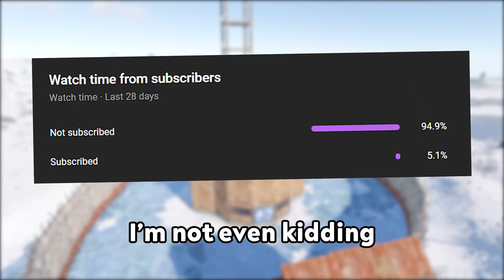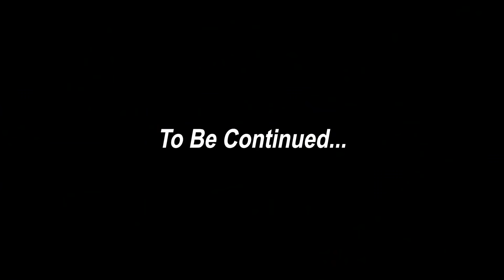Living on an Ice Lake as a Solo in Rust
Building on the Rust ice lake's as a solo is no easy feat. Especially when the recent update was called the 'arctic update'.

There are certain places on Rust maps that are the most sought-after for building. It is no secret that the ice lakes are one of these places that the big groups love to build. So, with a force wipe labelled the 'Arctic Update', I thought what better time to take the ice lake for myself as a solo. It would be a race off spawn to get their first, but if I could secure one of the lakes early, then I knew I could have a successful wipe.